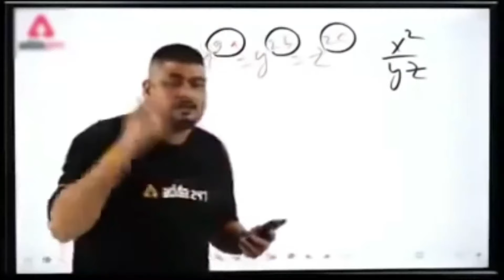Latest Graphics Card Price Nehru Place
Address :-  1st Floor, Infinity Gadgets, 46 Dohil Chamber,
 behind Satyam cinema, Nehru Place, New Delhi, Delhi 110019.
Nearest Metro :- Nehru Enclave and Nehru Place

 MUMBAI STORE:-

CONTACT- Rajan , Luv , Aman

STORE NAME - INFINITY GADGETS
ADD- INFINITY GADGETS, Lamington Building, Police Station, 53, PLOT 339, RAJESH, Lamington Rd, Grant Road East, Mumbai, Maharashtra 400007.

This Video is made for Education Purpose only to give Market related Information. Techno Khima   & YOUTUBE is not be responsible for any Profit or Loss in any kind of Business. Its all depend on Customer's Business Plan & Hard Work before buying anything. Must research Market from your side before any kind of Business.

ये वीडियो सिर्फ होलसेल मार्किट की जानकारी देने के उद्देस्य से बनाई गयी है | यदि आप वीडियो के माध्यम से कोई भी खरीदारी करते है और आपके साथ कुछ धोका या नुक्सान होता है तो इसमें  Techno Khima और YOUTUBE की कोई जिम्मेदारी नहीं होगी | ग्राहक अपनी खरीदारी अपने सूझ बुझ से और सोच समझ के करे |

RTX4090 Graphic card price
rtx 3060 card price
 wholesale price of graphic ||cheap price in nehru place
MK enterprises   nehru place
Best pc build shop in nehruplace
best shop in nehru place
cheapest shop in nehru place
PC Build with RTX3060
best and cheap pc for office work
PC Build Nehru place
best shop for gaming pc
cheapest pc shop in nehru place
best price in nehru place
best price shop in nehru place
best pc  shop in india
best shop for graphic card
gaming pc build
rtx1650
aditya bhati graphic card price
best pc for gta5 gtav
best pc for valorant
Digital ocean nehru place
Graphic Card price in mumbai
Graphics Cards Prices in Lamington Road Mumbai
graphic card price
graphic card prices at MSRP
gpu price mumbai
lamington road gpu
gpu in mumbai
gpu mumbai
latest gpu prices
graphic price india
gpu prices
graphic price down
gpu price drop
gpu prices india
gpu rates
cheap gpu in india
PC Build with 12400f
#​graphic_Card_price_amd #​amd_5000_series_pc_build
#​processor_in_nehru_plcae | amd_price
#​price_of_processor #​processor_price_in_2022
#​wholesale_price_of_procesor  #​cheap_price_in_nehru_place
#​processor i
#​amd_processor_price_in_nehru_place
#​processor_in_nehru_plcae | amd_price
#​price_of_processor #​processor_price_in_2022
#​wholesale_price_of_procesor  #​cheap_price_in_nehru_place
#​processor
#​Adityabhati_with_price #​processer_price
#​processorpriceinindia
#​processorpriceinnehru place
#​amd_processor_price_in_nehru_place
#​IntelprocessorpriceinNehruPlace
#​i5processorpriceinnehruplace
#​i7processorpriceigbeeyh mnnehruplace
#​i9_processor_price_in_nehru_place
#​nehruplacepricelist2022
#​pccomponentsprice
#​pcartslowprice
#​cpuwholesalemarket
processo price